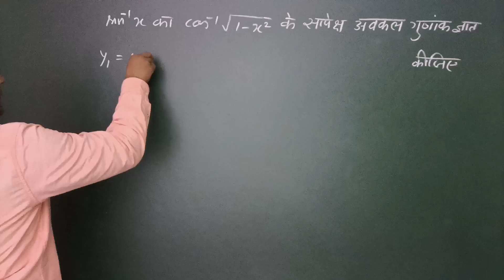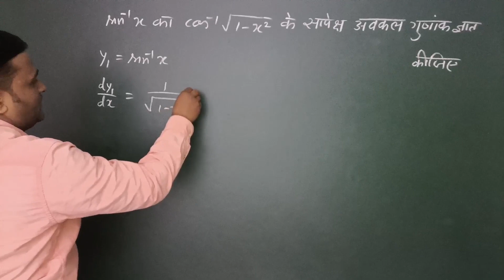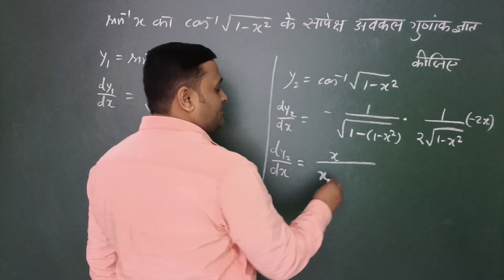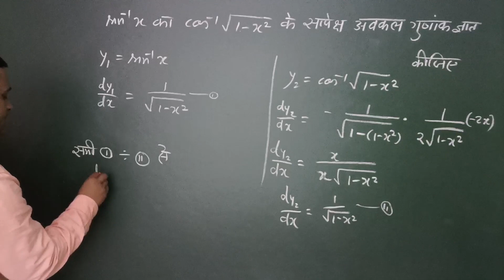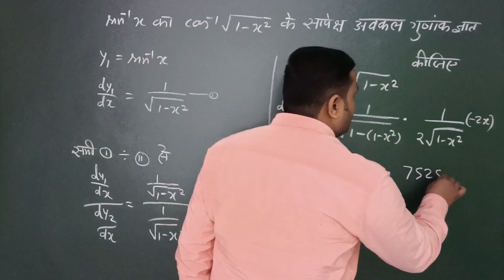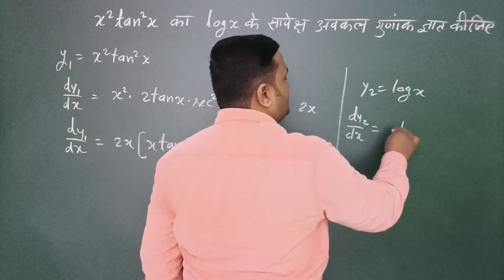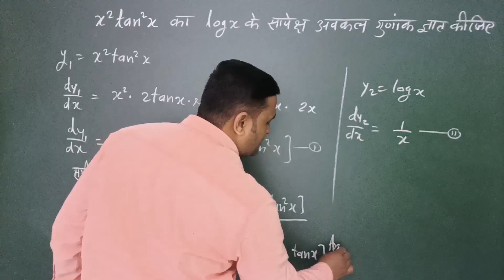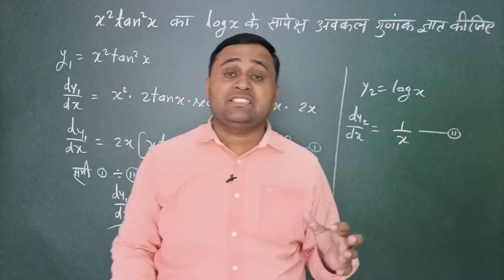Sin inverse x का cos inverse के सापेक्ष अवकलन कीजिये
सापेक्ष अवकलन,
उत्तरोत्तर अवकलन,
अवकलन कैसे करें,
अवकलन करने का तरीका,
अवकलन की विधि,
सान्तत्य एवं अवकलनीयता,
सान्तत्य एवं अवकनीयता चैप्टर 5,

Free me Model paper download karne ke liye click kare

प्यारे छात्रो विडियो देखने के लिये आपका धन्यवाद,

अधिक जानकारी के लिये काल करें 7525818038

Thanks students